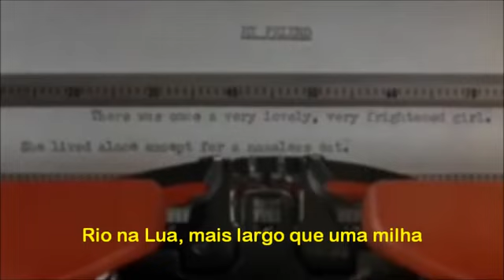Bonequinha de luxo - Trecho de filme - Legendado